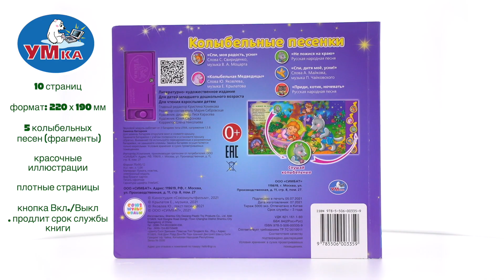Музыкальная книжка-игрушка «Колыбельные песенки» СОЮЗМУЛЬТФИЛЬМ, Умка 9785506003359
Музыкальная книжка-игрушка «Колыбельные песенки» ТМ «УМка» – сразу 5 в 1:
- смотрим: с яркими и приятными для глаз ребёнка иллюстрациями;
- учимся: расширяем словарный запас;
- читаем: добрые стихи колыбельных песенок;
- развиваем моторику: жмём на 5 кнопочек-ноток;
- удивляемся: книга с «изюминкой» - слушаем песенки!